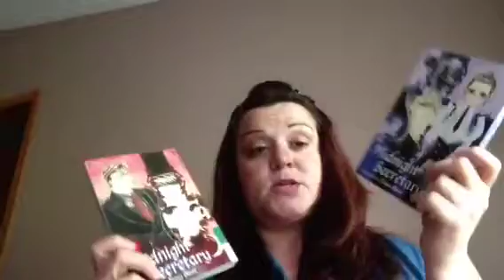Boutofbooks Day 2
My progressive so far:

Books read - 2
Pages read - 384